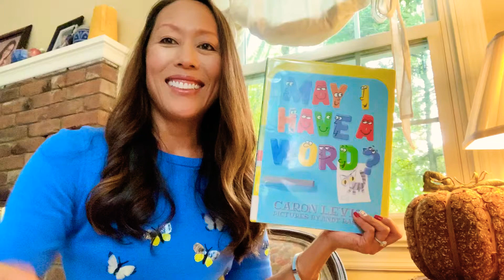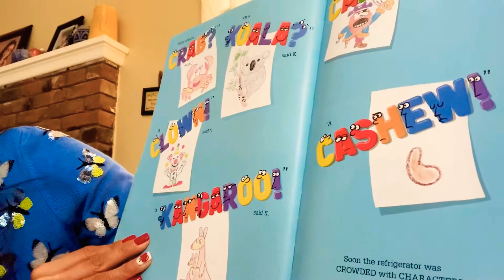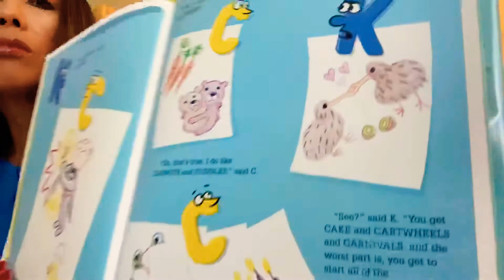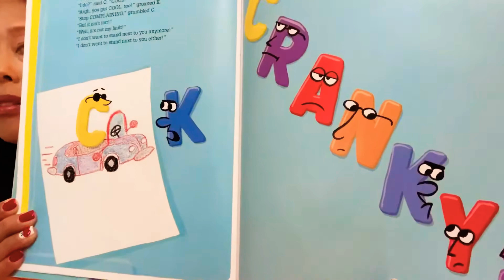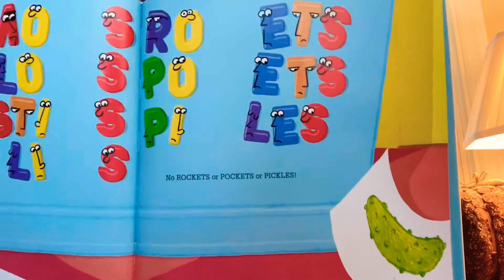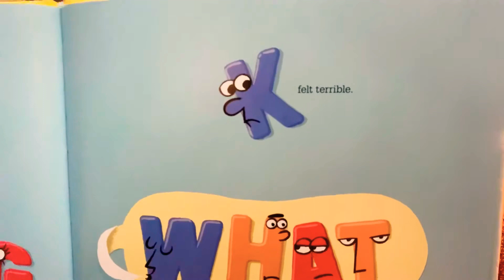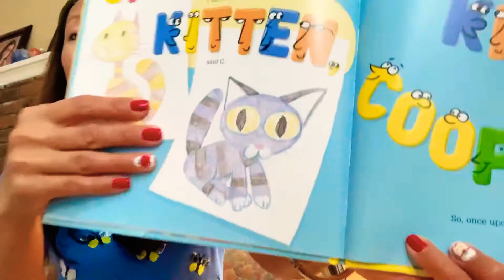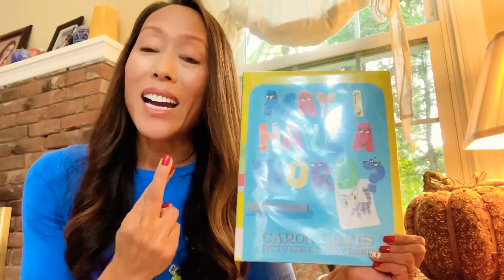May I Have a Word?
Read Aloud

Digraph ck
Good readers think about how characters feel!